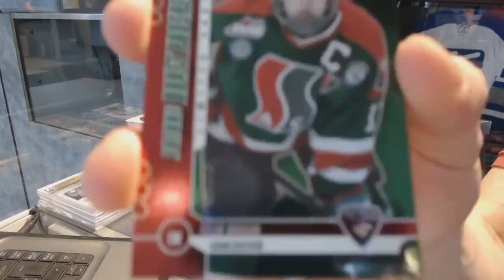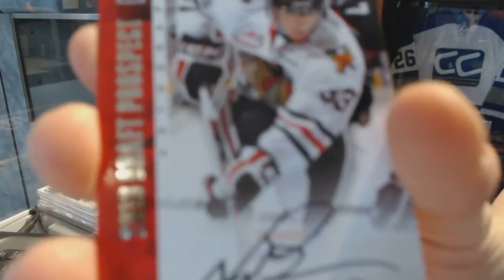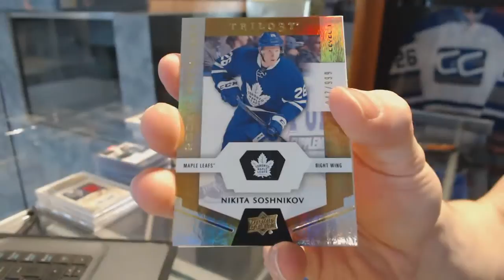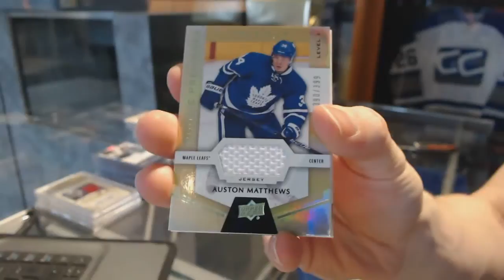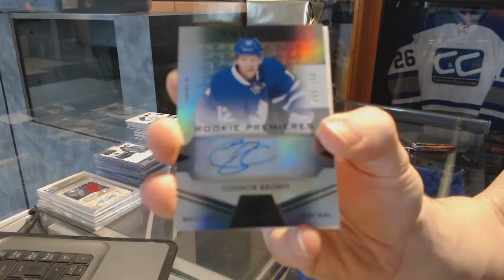12-13 ITG Draft Prospects & 16-17 UD Trilogy Hockey Box Break - C&C GB #7006